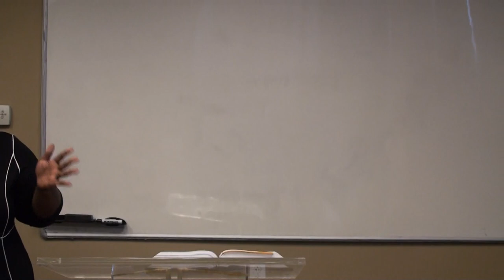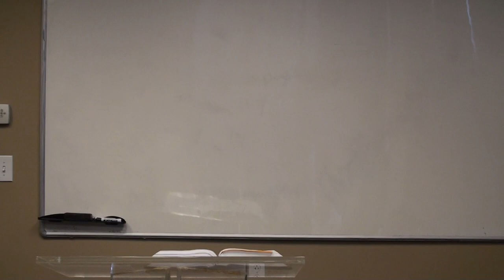Valerie Crawford, THE WORLD IS WAITING, ABC class 3-20-2018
YOU have a gift.   Your gifts are from God.   The world is waiting for you to use your gift to further the Kingdom of God! Using Proverbs 18:16, she notes that your gift will bring you before great people if you use it.  One example was Joseph.  He had a gift of interpreting dreams.   That gift eventually brought him before Pharaoh.  This is a very moving message to get us motivated to use what God has given us to bless others!